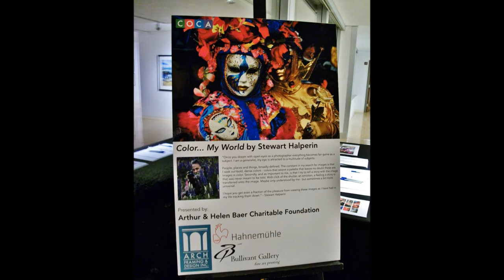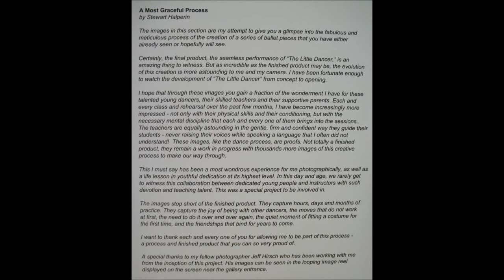Stewart Halperin: Color... My World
Photographer Stewart Halperin: "Color... My World"
The Millstone Gallery @ COCA
St. Louis MO  Dec. 2013